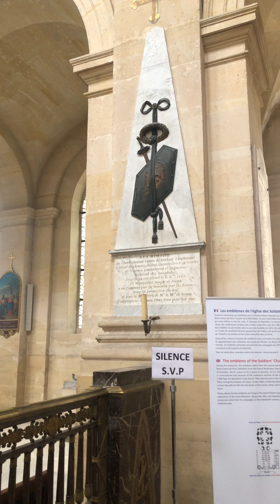La tumba de Napoleon Bonaparte en Paris Francia